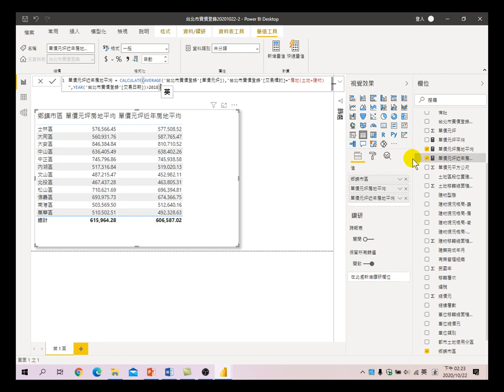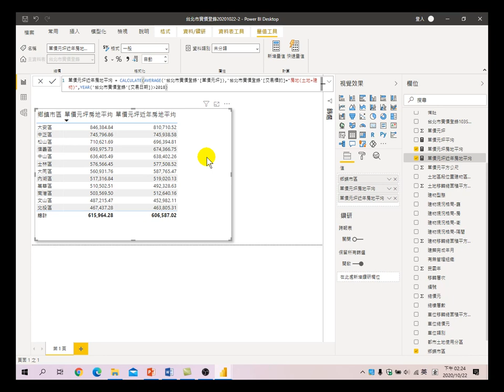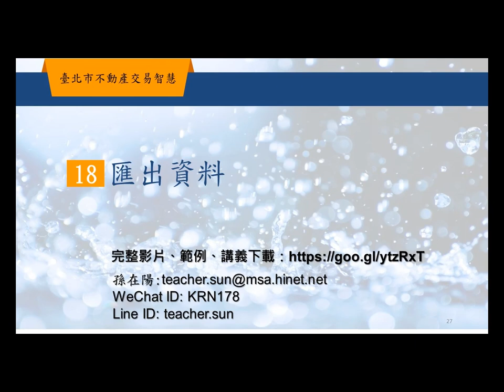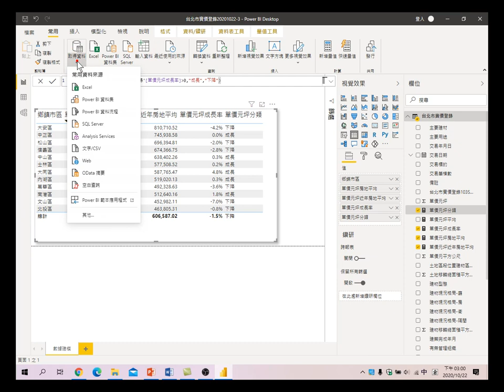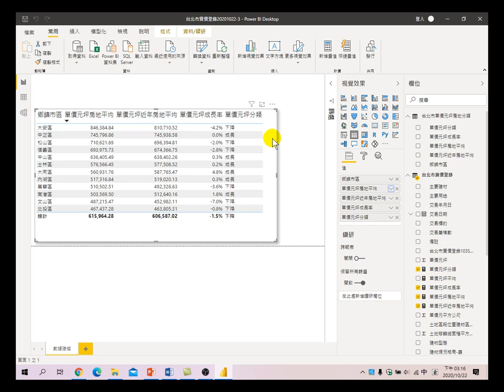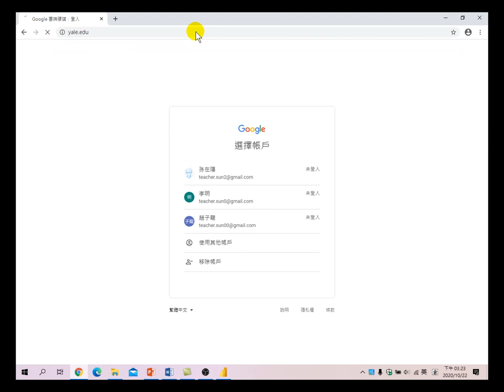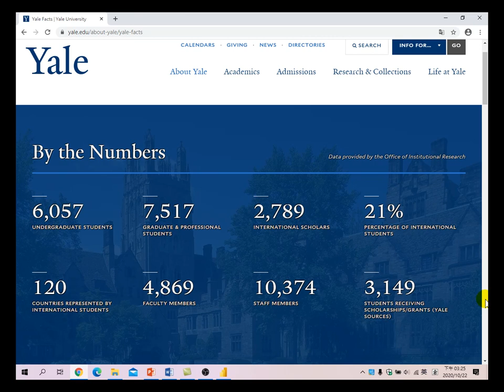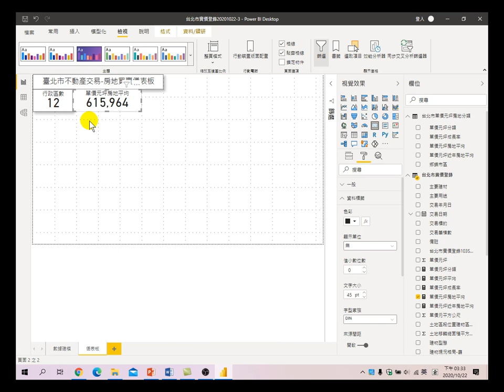20201022-台北不動產交易智慧-02.資料塑模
20201022-台北不動產交易智慧-02.資料塑模